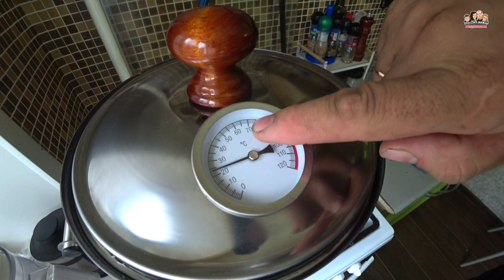Приготовили вкусную курочку на домашней коптильне«PETER KOHLER»от компании ГрадусОК🔥Делимся рецептом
Совсем скоро закончится дачный сезон и до следующего лета мы будем ждать, чтобы пожарить мясо, курочку и покоптить рыбу.😔
Но как же не хочется так долго ждать и решили мы прикупить домашнюю коптильню,чтобы получать продукты горячего копчения прямо у себя в квартире.
Уже планируем что-нибудь приготовить на новогодний стол, но а сегодня мы будем готовить копчёные куриные голени.🙂🔥🙂🔥🙂🔥🙂

Наш почтовый адрес:
 Пермский край
 г.Краснокамск
ул.Пушкина 4 квартира 10
Индекс: 617062